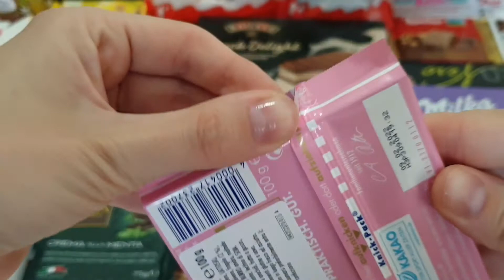Chocolate Bar Ritter With Strawberry Unwrapping